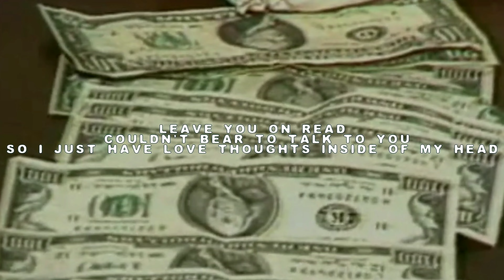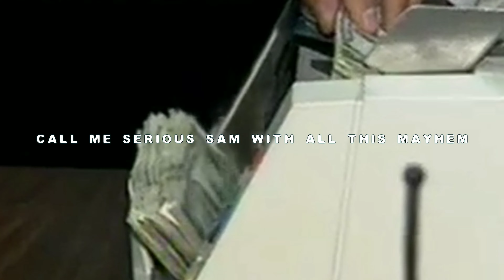LOUIS SENSHI - WHATEVER IS BURIED, ALWAYS COMES TO FRUITION (THE WORLD IS YOURS RMX) LYRIC VIDEO